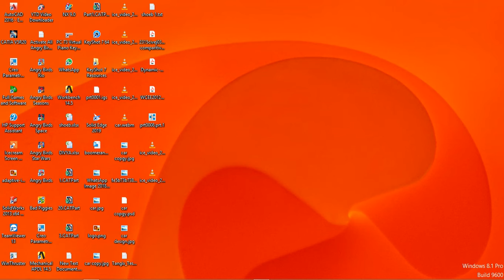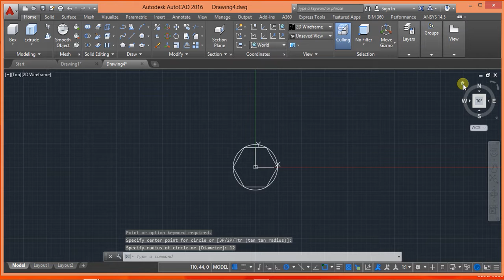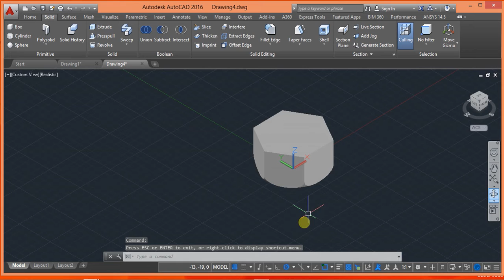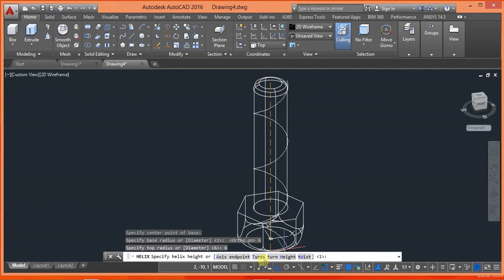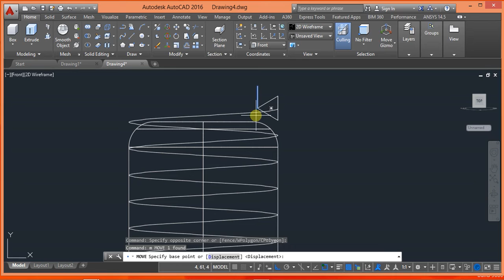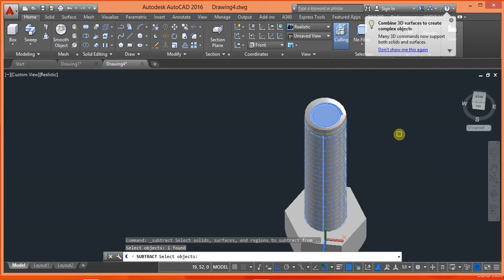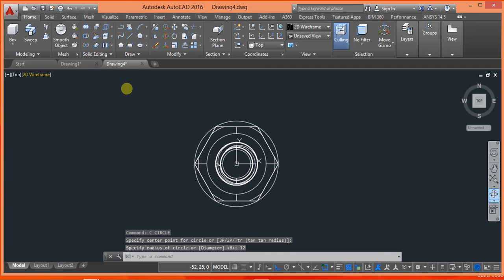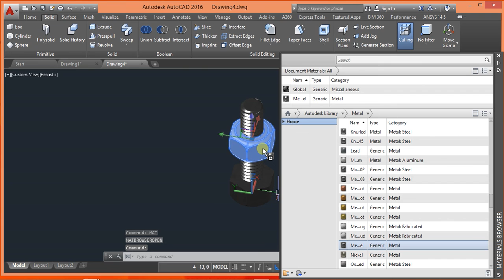HOW TO CREATE NUT AND BOLT IN AUTOCAD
Easy way to create NUT and BOLT.